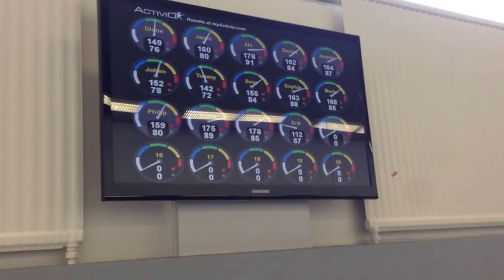Landslagsgruppen i BJJ fystränar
2013 års landslagsgrupp kör fysbana som sista pass på lägret. 30 sek på varje station, 10 sek vila, 8 stationer, 4 varv.